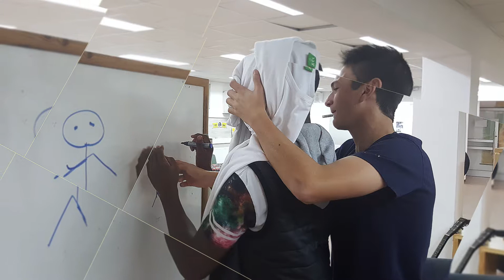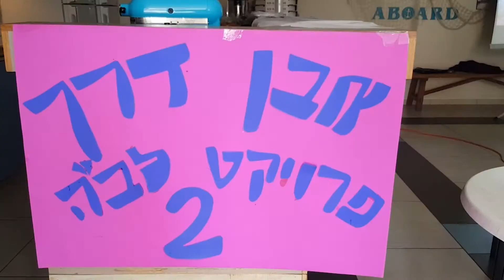קליפ סיום לב"ה תשע"ז